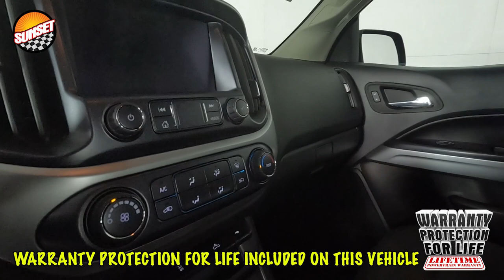2022 Chevrolet Colorado LT Truck 1GCGTCEN9N1329499